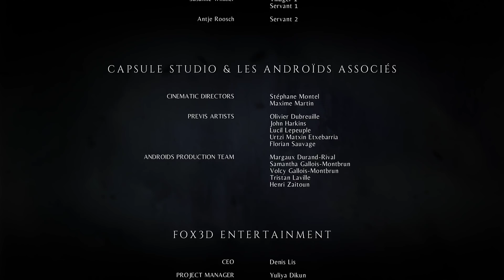A Plague Tale: Innocence - Let's Play Part 20: For Each Other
Thanks to Focus Interactive for a free copy of Plague Tale: Innocence!

1349. The plague ravages the Kingdom of France. Amicia and her younger brother Hugo are pursued by the Inquisition through villages devastated by the disease. On their way, they will have to join forces with other children, and evade swarms of rats using fire and light. Aided only by the link that binds their fates together, they will face untold horrors in their struggle to survive.As their adventure begins… the time of innocence ends.